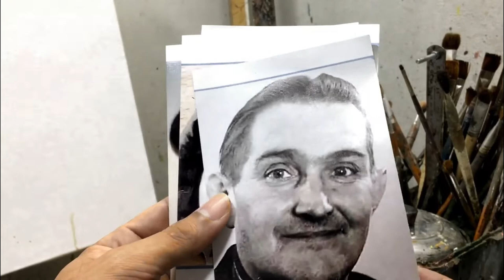portraits to Order Oil On Canvas /part2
portraits to Order Oil On Canvas